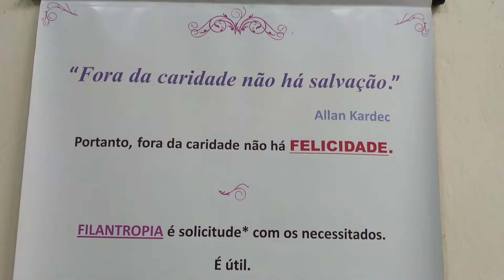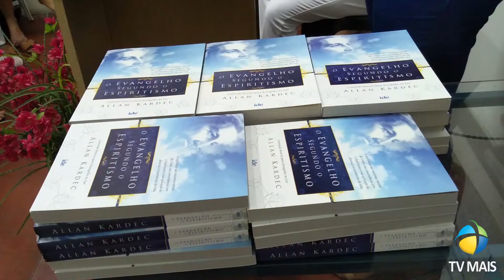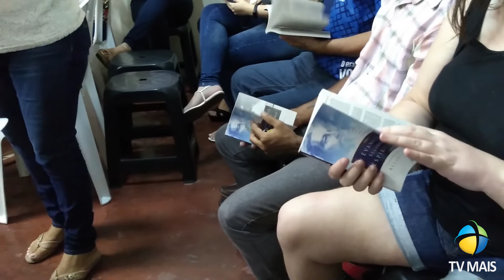Grupo Espírita Chico Xavier realiza Palestra e dia de cirurgias espirituais em Iguatu